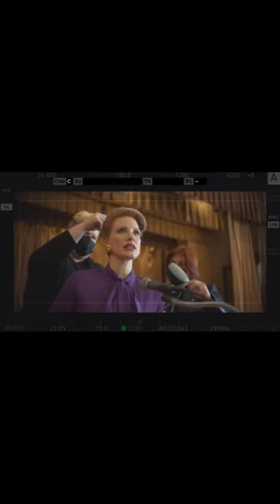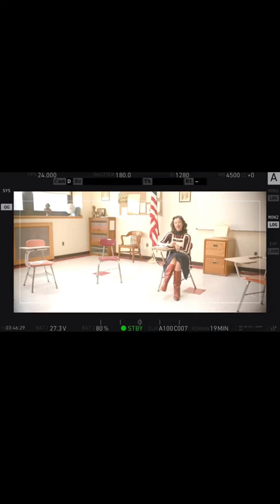Armageddon Time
Hers some BTS of working on armageddon time with Anne Hathaway, Jeremy Strong, Jessica Chastain,

Do you LOVE EVERYTHING HAIR?! ~ hair color, hair cutting, hair styling, wig styling, transformations, and all of the ENDLESS things you can create with HAIR?  Do you want to up your skills as a hairstylist?  WOW your clients more and more with new skills and techniques?  Sign up for my emails where you can find all the new trends and my upcoming Master Classes.   You must MASTER the rules so you can BREAK them!

The Different Type of Wigs on the Market

The Best Glamour Roller Set